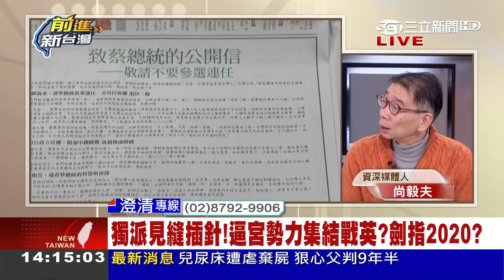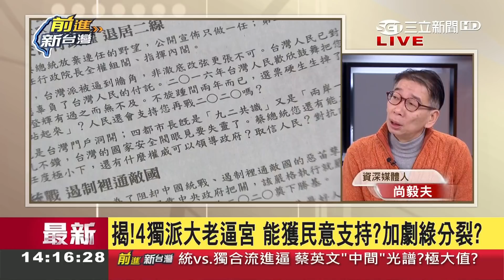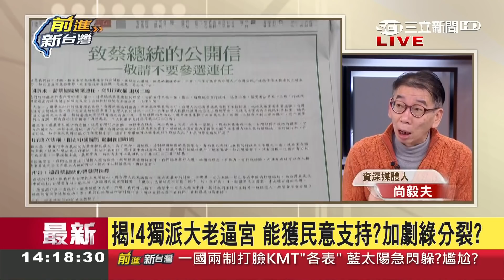太討好柯文哲？對"兩岸一家親"無積極批判 4大老不滿集結戰蔡英文？｜【54自走砲｜尚毅夫｜小英討好柯】｜三立新聞台